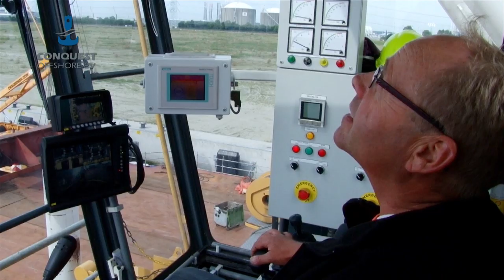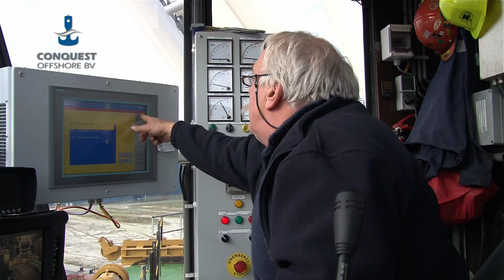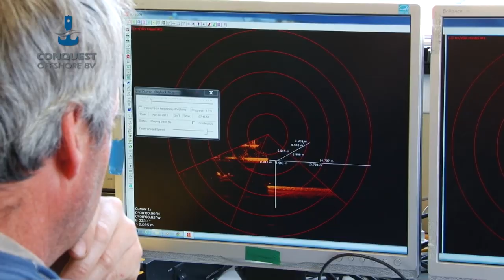Conquest MB1 - Conquest Offshore HD1080 Film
A short film of Conquest MB1 at work in several projects.